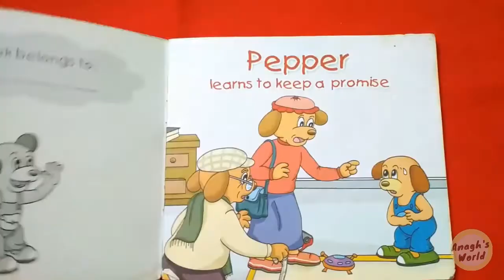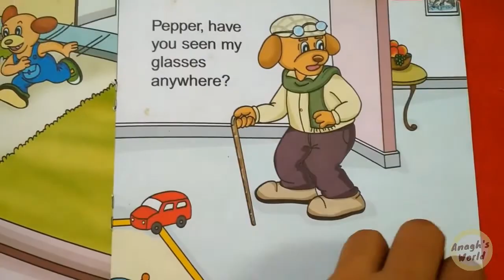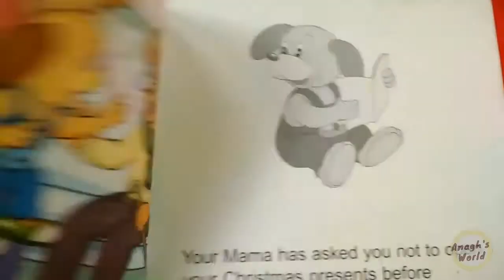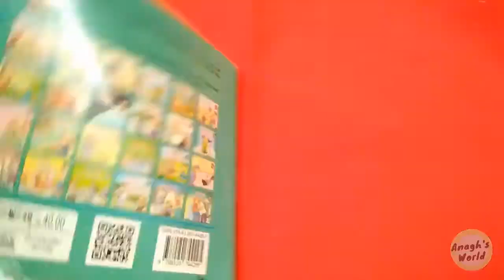Pepper Learns To Keep A Promise | Read Aloud Story Book | Kids Learning | Preschool Children Toddler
Meet Pepper - the sprightly, lovable puppy. Watch him resolve the little conflicts that come his way each day as you read aloud the stories to your tiny tot. Your little one will enjoy the lively illustrations and the simple text. And, of course, both of you will enjoy Pepper’s company!